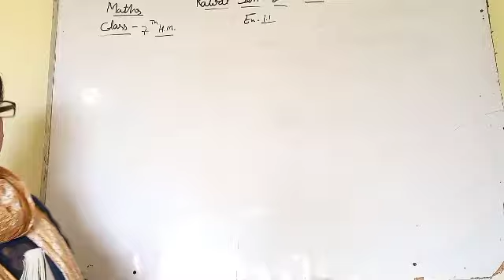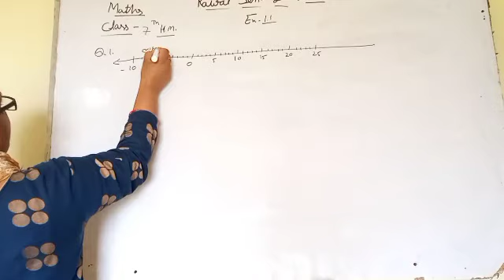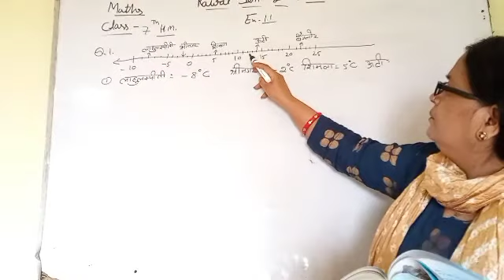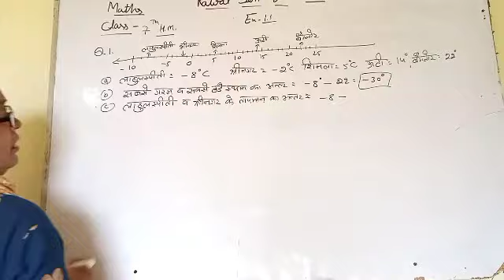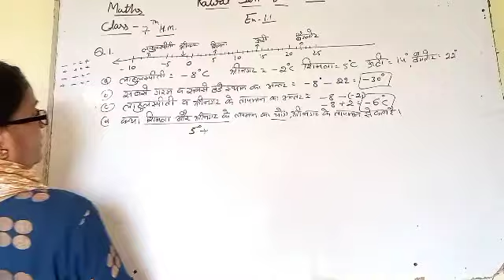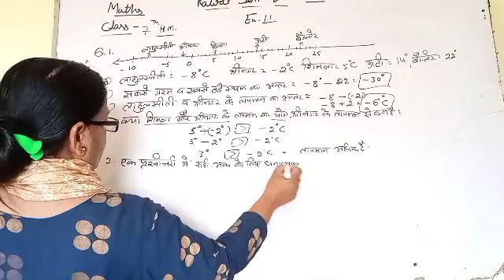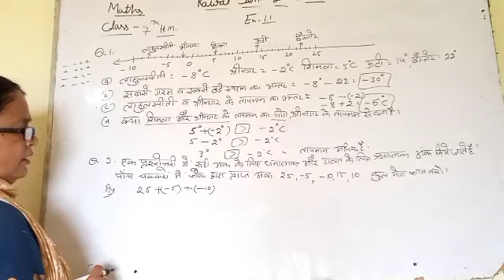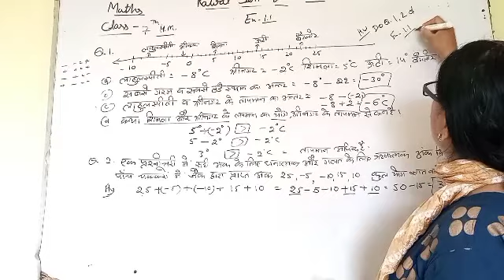Class 7th hm maths ex 1.1 from question 1